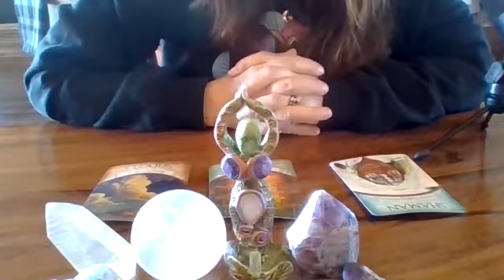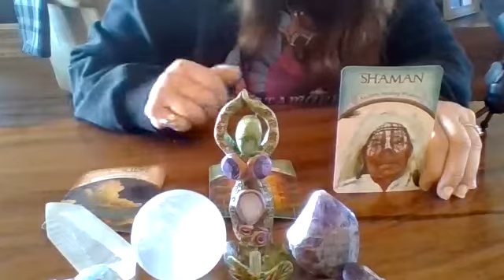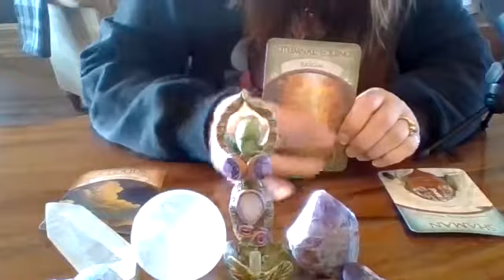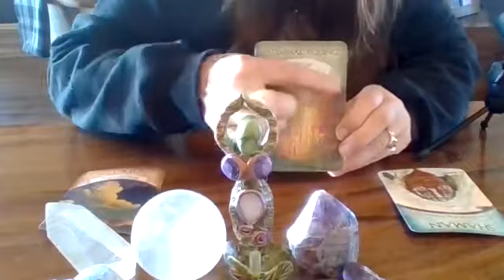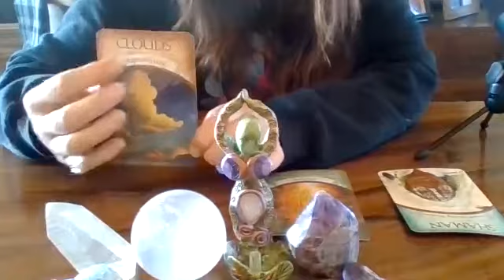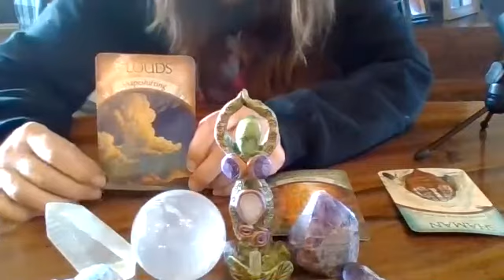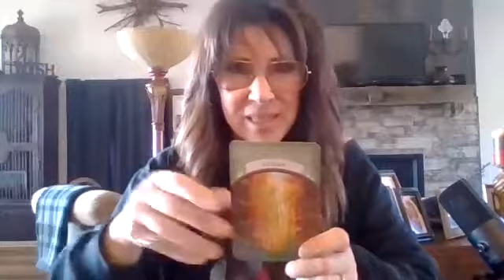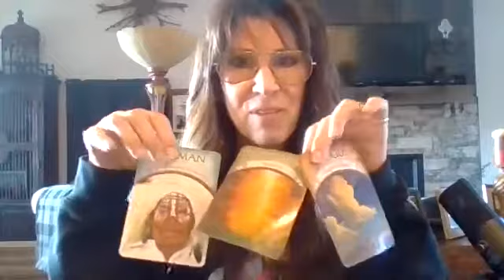Pt.1 The Event Oracle reading, pick a card, see where you are at in this Event Process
Please pause video once I lay out the 3 cards then pick a card. I went a little too fast.   And Sorry about the fan noise.
So! Pick one of the three cards and see where you are at on your journey of ascension. I was shocked at the 3 cars that game out! I will do a separate video for the 3 cards going more in depth about what that message is and what else there is to learn from that card. Next week will be the Release card.

My Etsy shop